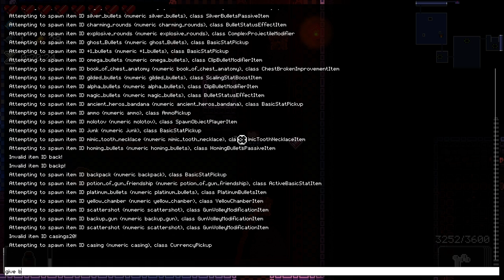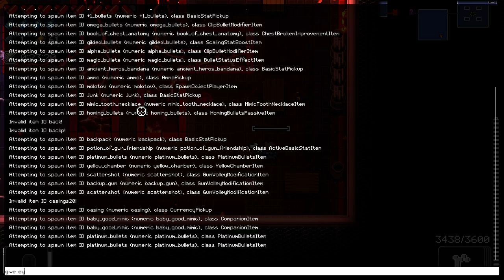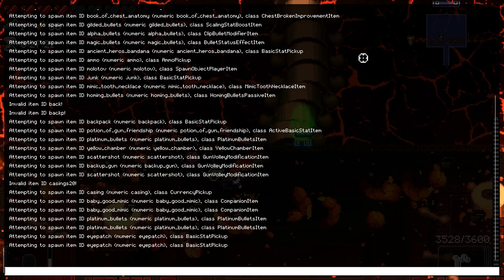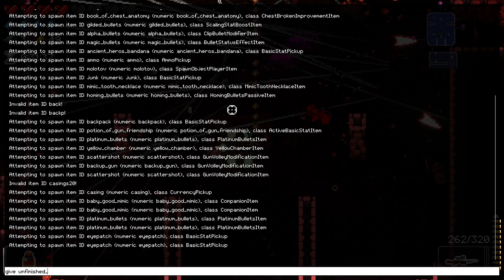All Lower Case R Synergies | Part 14 | Let's Play: Enter the Gungeon Modded | Mod the Gungeon | AG&D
Today we check out all Lower Case R Synergies in the Advanced Gungeons & Draguns Update!

➡ briarfuller, Buddychrist19, Chastiefol, etheron369, Kim Salmelainen, Ookyspooks, Osoleve, The Bullet That Can Kill the Past, The Nick, TheTurtle, and TheV0idWalker!

Let's Play Enter the Gungeon Modded (Mod the Gungeon) PC!

1080p 60fps PC Enter the Gungeon Modded, Mod the Gungeon gameplay, in this video we continue our delve into the Gungeon.

Mod the Gungeon is a modded version of Enter the Gungeon (go figure) that lets you spawn in items, enemies, pick-ups and more! This series will mess around with custom challenges, runs, and other stuff in a more loose sandbox style.

Enter the Gungeon on PC. Let's play gungeon!